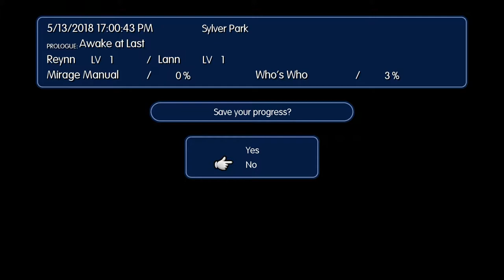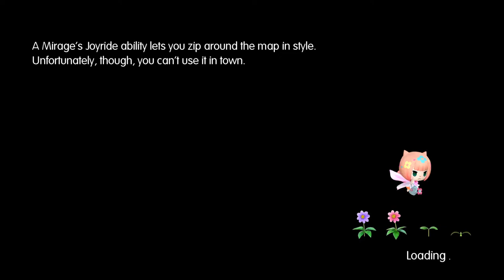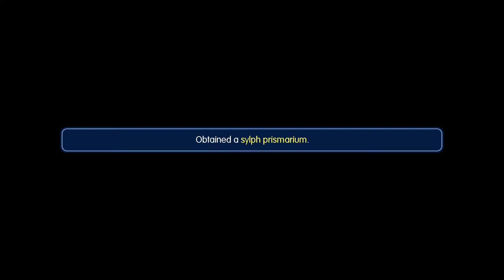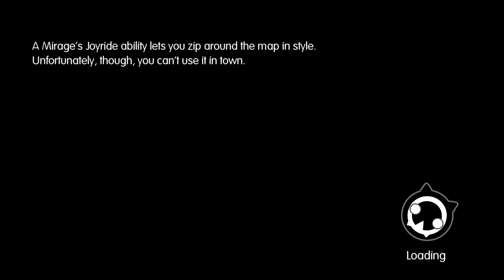World of Final Fantasy - P1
by Square Enix